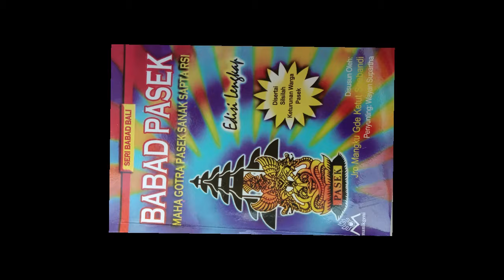Ketika I Gusti Agung Pasek Gelgel Memimpin Bali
Kanal Bali Jani ~ Setiba di Majapahit Ki Patih Ulung dan rombongannya langsung menghadap Raja. Maka terjadilah pembicaraan dari hati ke hati antara utusan dari Bali dan Raja Majapahit yang didampingi oleh Mahapatih Gajah Mada beserta menteri-menteri lainnya.

Dalam pemibicaraan itu Raja Majapahit memutuskan menyerahkan kekuasaan atas Pulau Bali kepada Ki Patih Ulung dan sanak saudaranya. Selama Raja Majapahit belum berhasil mengangkat seorang Adipati untuk Bali, maka kekuasaan atas Bali ada di tangan Ki Patih Ulung dan sanak saudaranya.

Setelah utusan itu kembali ke Bali, segera diadakan pesamuan atau rapat antara sanak saudara Ki Patih Ulung dan tokoh-tokoh masyarakat Bali Aga. Dalam pesamuan itu disepakati secara bulat mengangkat I Gusti Agung Pasek Gelgel sebagai pimpinan pemerintahan di Bali.

Maka pada tahun Saka 1265 atau 1343 M, I Gusti Agung Pasek Gelgel dinobatkan sebagai raja di Bali yang berkedudukan di Gelgel dengan gelar Kiyai Gusti Agung Pasek Gelgel. Pada saat itu Bali masih dalam keadaan porak poranda akibat peperangan di mana orang-orang Bali Aga masih memiliki rasa permusuhan dengan para Arya dan pasukannya dari Majapahit.

Namun, atas kemampuan Kiyai Gusti Agung Pasek Gegel, secara berangsur-angsur rasa permusuhan itu dapat dihilangkan. Persatuan dan kesatuan mulai tampak terwujud, sehingga pemerintahan dapat djalankan seperti yang diharapkan.

Dalam menjalankan tugasnya selaku pimpinan pemerintahan di Bali, di samping dibantu oleh sanak saudaranya, Kiyai Gusti Agung Pasek Gelgel juga dibantu oleh tokoh-tokoh Bali Aga serta memperoleh simpati dari para Arya yang berasal dari Majapahit.

Setelah beberapa tahun Kyai Gusti Agung Pasek Gelgel bertahta, Ki Patih Ulung bersama sanak saudaranya kembali menghadap ke Majapahit, untuk memperoleh informasi apakah Raja Majapahit akan menetapkan seorang Adipati untuk Bali. Berkenaan dengan hal itu Mahapatih Gajah Mada mengisyaratkan,  bahwa dalam waktu yang tidak terlalu lama, akan ditetapkan seorang Adipati untuk Bali.

Pada hari Purnama Sasih Kapat tahun Saka 1272 atau bulan Oktober 1350 M, secara terpusat Raja Majapahit melantik enam orang Adipati, yaitu: Sri Juru untuk Blambangan, Sri Bima Sakti untuk Pasuruan, Arya Kuda Panolin alias Arya Kuda Pengasih untuk Madura, Arya Damar untuk Palembang, Sri Kepakisan (seorang perempuan) untuk Sumbawa dan Sri Kresna Kepakisan untuk Bali.

Dengan dilantiknya Sri Kresna Kepakisan sebagai Adipati untuk Bali, maka terjadi peralihan kekuasaan dari Kiyai Gusti Agung Pasek Gelgel ke Sri Kresna Kepakisan. Dengan demikian Kiyai Gusti Agung Pasek Gelgel tidak lagi sebagai pucuk pimpinan pemerintahan Bali setelah sempat bertahta selama tujuh tahun.